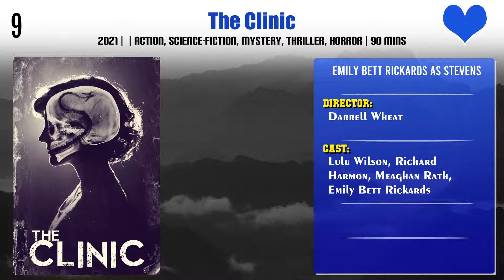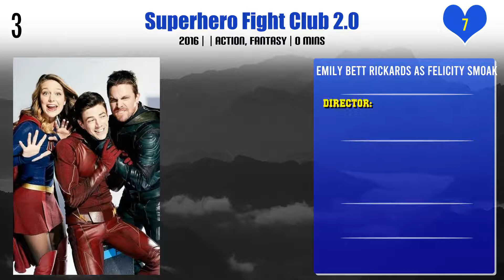Emily Bett Rickards Top 10 Movies | Best 10 Movie of Emily Bett Rickards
Top 10 Movies of Emily Bett Rickards

Find the list of movies by Emily Bett Rickards you can find more information, movie trailers, posters, reviews, youtube links in below link.

Pl. Comment down your favorite movie of Emily Bett Rickards